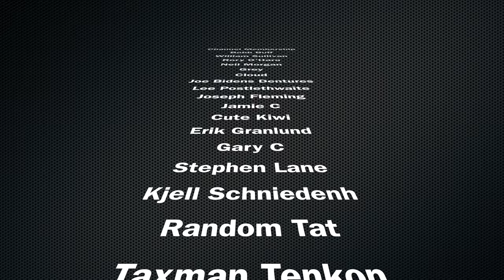Brasserie d'Achouffe : Chouffe 40th Birthday Edition 2022